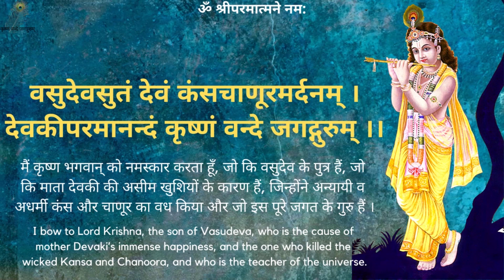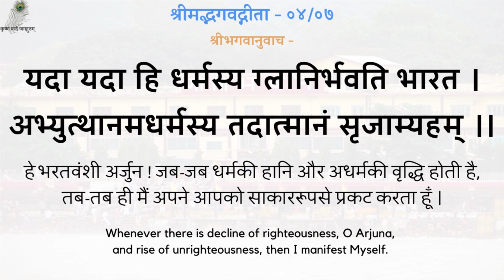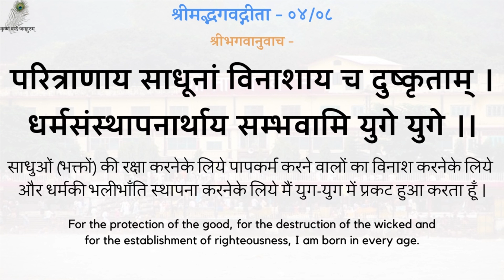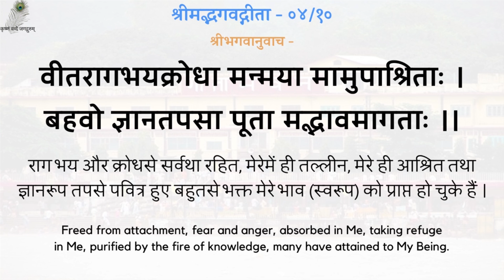Gita Pravachan 511 - 19880402_2000 Samay Ki Mahtta - The Importance Of Time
00:00 - नित्य पठनीय गीता जी के 5 श्लोक
03:05 - समय की महत्ता
गीता प्रवचन 511 - समय की महत्ता - श्रद्धेय स्वामीजी श्रीरामसुखदासजी महाराज
Gita Pravachan 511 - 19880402_2000 Samay Ki Mahtta - The Importance Of Time - Shradhey Swami Shri Ramsukhdas Ji Maharaj

Gita Press
Geeta Press
Gita Bhawan
Gita Bhavan
Nitya Stuti
Swami Ji
Seth Ji
Bhai Ji
Pad Ratnakar